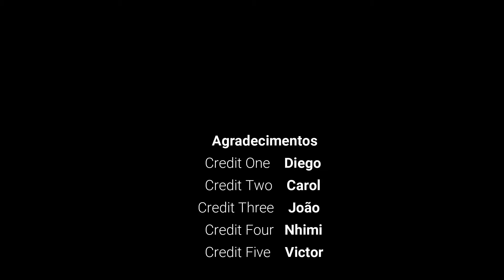Cortada no Vôlei - Tipos de Cortada e Bloqueio do Voleibol